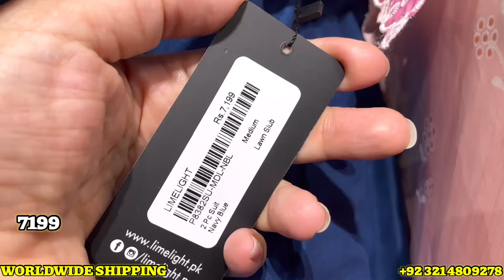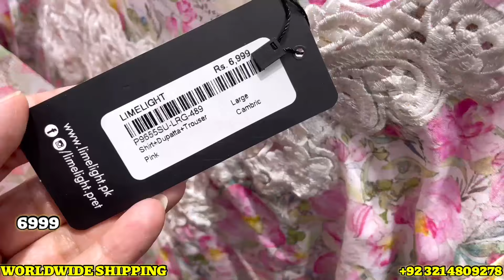Limelight Sale 50% 0ff || New Lawn Articles Added || Chicken Kari Suits || 25 March 2024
Limelight sale and new arrivalsLimelight Eid Collection

Limelight sale
Limelight eid collection 2024 limelight new collection 2024